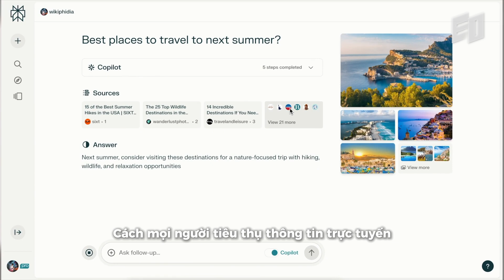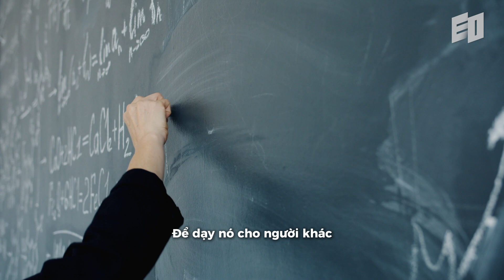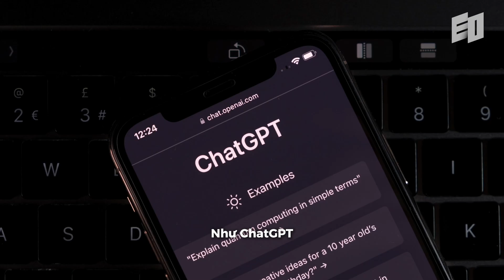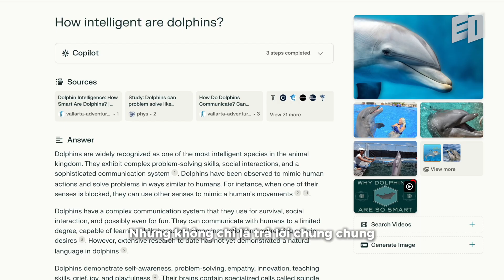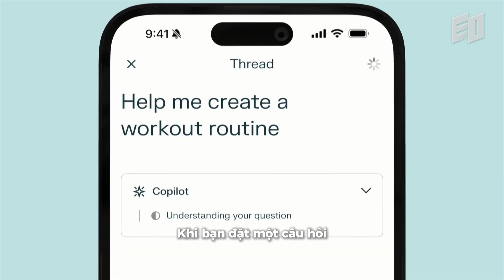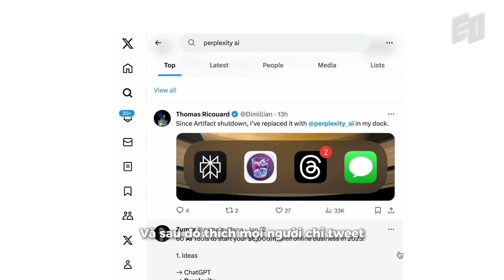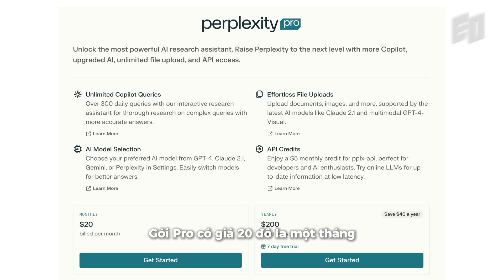Nếu bạn vẫn đang dùng Google để tìm kiếm, bạn đang tụt lại trong kỷ nguyên AI | EOUnlocked 2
Nếu bạn đã chán ngán việc lướt cả đống link trên Google chưa mỗi khi tìm kiếm, thì Perplexity AI chính là giải pháp bạn cần! Công cụ tìm kiếm AI này cho câu trả lời trực tiếp, siêu chính xác, vượt mặt ChatGPT và vượt mặt Google, mà chẳng cần bạn phải học cách viết prompt hiệu quả.

Cùng khám phá cách trợ lý ảo này định nghĩa lại tương lai của công cụ tìm kiếm qua chia sẻ của CEO Perplexity AI nhé.

00:00 Giới thiệu
00:36 Từ giới học thuật chuyển sang làm founder startup
03:03 Xây dựng công cụ tìm kiếm tiếp theo
07:29 Cách startup 30 người thách thức các ông lớn công nghệ

EO Unlocked là series do EO Việt Nam tuyển chọn và Việt hoá các cuộc trò chuyện với những nhà sáng tạo, nhà sáng lập, nhà đầu tư và giáo sư hàng đầu thế giới, từng được EO phỏng vấn.

Hy vọng những kiến thức này sẽ hữu ích cho các bạn trẻ Việt Nam đang muốn học hỏi và phát triển trong thời đại công nghệ.

EO Việt Nam là nền tảng truyền thông do những người trẻ ở độ tuổi 20 tạo ra, dành riêng cho thế hệ trẻ Việt Nam. Chúng tôi mang đến kiến thức, tư duy và công cụ để bạn phát triển bản thân, kết nối với quá khứ và tự tin bước vào tương lai.
Hãy cùng EO Việt Nam khám phá và định hình hành trình của chính bạn!